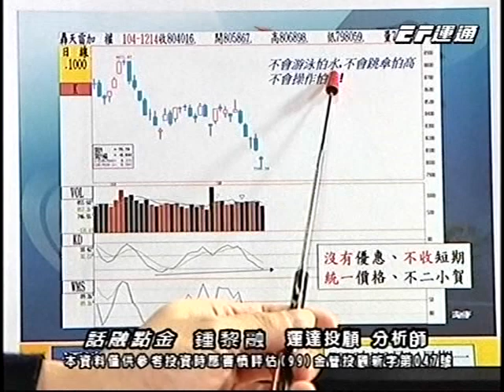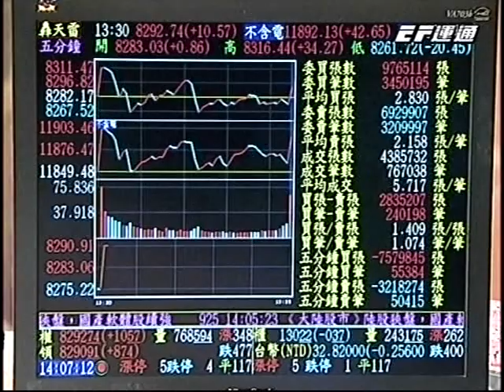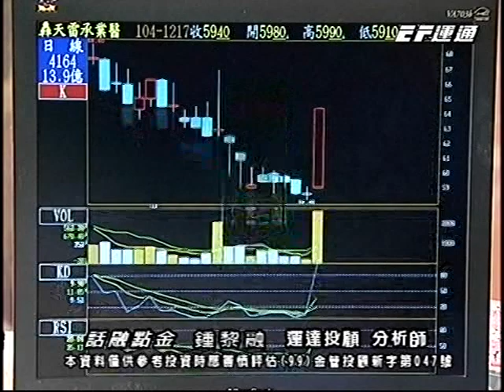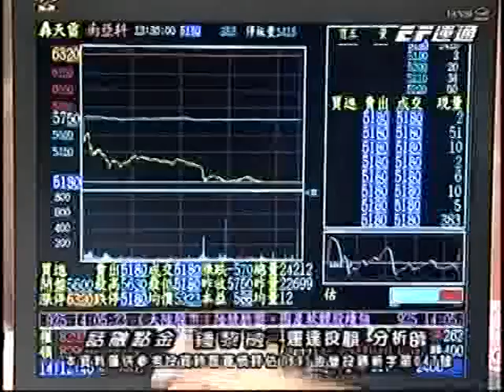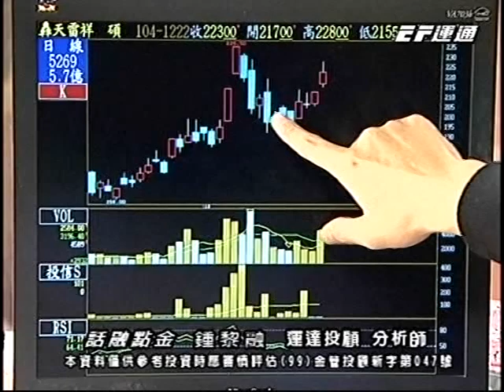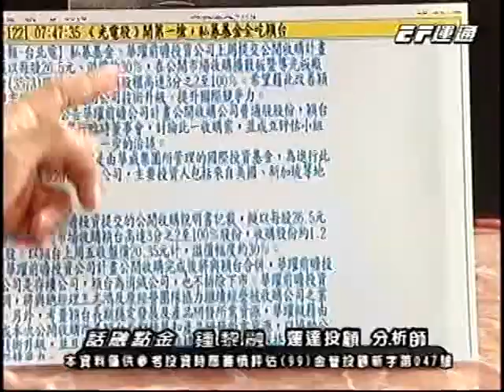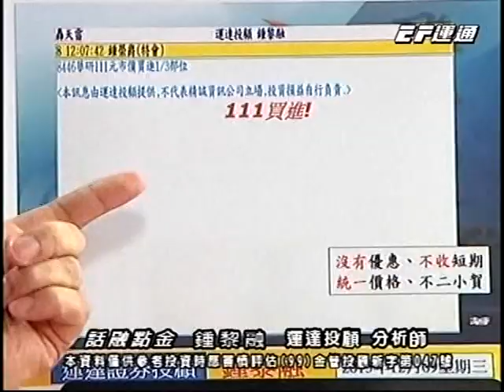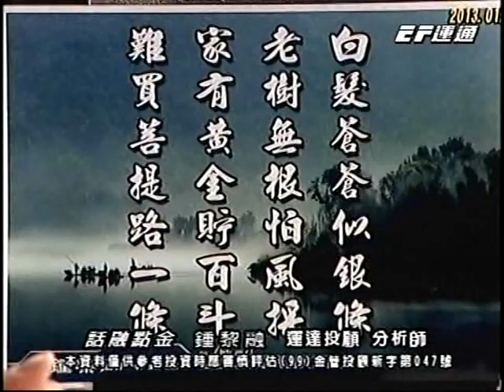20151222 1600 鍾黎融 話融點金